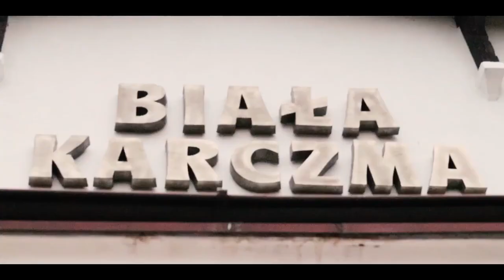CARLOS PRATS - MOVE YOUR BODY ( CONCERT IN GRUDZIĄDZ )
In September, together with the Somos Cuba band, I had the honor to play a concert in Grudziadz at an event organized by the Carita Foundation. Wiesława Adamiec under the name "Rally for Health. Traveling Myeloma. " It was a great pleasure to present there a song from my last single Move Your Body. I invite you to watch a short report from this event. Thank you all for participating and for having fun together. My whole team and Łukasz Rokicki for support. And to the organizers for the invitation.
Musicians:
Percussion - Bartek Krawczak
Congas - Reinier Calderin,
Camera & Edition - Kevin Shema

We wrześniu  wraz z zespołem Somos Cuba miałem zaszczyt zagrać koncert  w Grudziądzu na imprezie organizowanej przez Fundację Carita im. Wiesławy Adamiec  pod nazwą  „Rajd po Zdrowie. Rozjechać Szpiczaka”.  To była ogromna przyjemność zaprezentować tam piosenkę z mojego ostatniego singla Move Your Body.  Zapraszam do obejrzenia, krótkiej relacji z tego wydarzenia.  Bardzo dziękuję wszystkim za udział i  za wspólną zabawę. Mojemu całemu zespołowi oraz Łukaszowi Rokickiemu za wsparcie.  A organizatorom za zaproszenie.
Muzycy:
Perkusja - Bartek Krawczak
Congas - Reinier Calderin ,
Kamera & Edycja - Kevin Shema